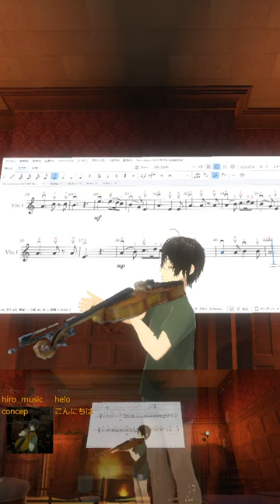🎻20240217 グリーンスリーブス, Greensleeves